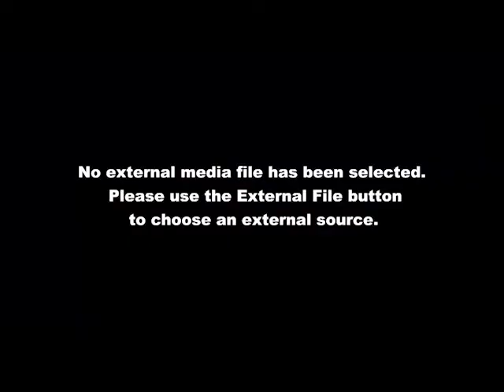JASMEDIA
By John Soares